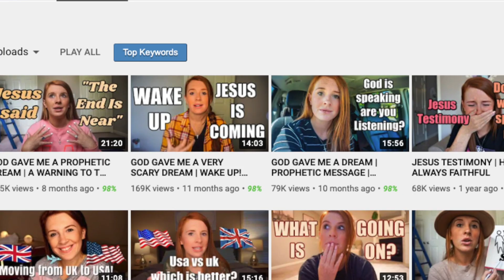SPIRITUAL WARFARE...IS IT REAL?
Is spiritual warfare a real thing? Christian YouTuber Roxanne Morgan seems to think so. She talks about the Bible and what it says about spiritual warfare. She even had a demon speak to her in her sleep!

📚 Books That I Recommend:
The God Delusion
The Founding Myth

🔻 Buy stuff in seen my videos:
Mario Question Mark Lamp
Flying Spaghetti Monster